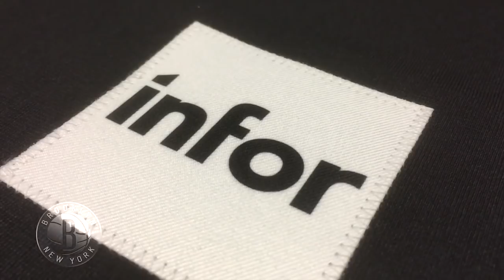Brooklyn Nets + Infor – Improving team performance with data science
Infor’s jersey sponsorship with the Brooklyn Nets goes way beyond a logo patch. We’re using data science to help improve on-court performance, fan experience, and transform core business operations. “Infor is making us more efficient. Our players, when they’re using the app, they’re seeing their former stats, their game stats, and how those things marry,” says Nets general manager Sean Marks. “Infor’s really done a nice job there.”